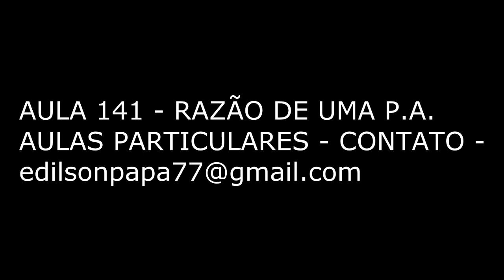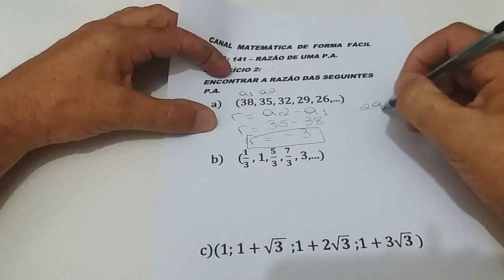AULA 141 RAZÃO DE UMA P A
RESOLUÇÃO BÁSICA DE SEQUÊNCIAS, MOSTRANDO PASSO A PASSO COMO ENCONTRAR A RAZÃO DE UMA P.A.